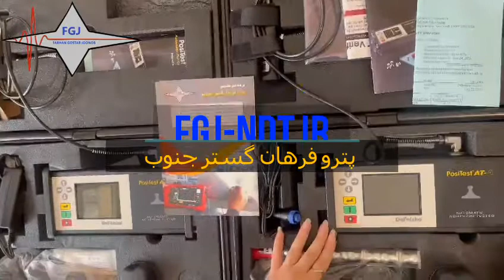DeFelsko Adhesion Testers PosiTest AT-A20 Automatic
Pull-off Adhesion Testers
Measures adhesion of coatings to metal, wood, concrete and other rigid substrates.
Select from four Stand-offs - 20 mm, 50 mm, 50x50 mm Tile and 50 mm C1583
Environmentally sealed enclosure—weatherproof, dustproof and shockproof—meets or exceeds IP65
Inexpensive, single-use dollies eliminate cleaning for re-use and can be kept as a permanent record
Self-aligning aluminum dolly enables accurate measurements on smooth or uneven surfaces
10, 14, 20 or 50 mm dollies maximize capability and measurement resolution across a wide range of bond strengths
Calibrated and certified to ± 1% accuracy using a NIST traceable load cell
Certificate of Calibration showing traceability to NIST included (Long Form)

مجموعه پتروفرهان گستر جنوب وارد کننده برندهای مطرح تجهیزات بازرسی فنی از سراسر دنیا
برای کسب اطلاعات بیشتر و ثبت سفارش با واحد فروش تماس حاصل فرمایید :